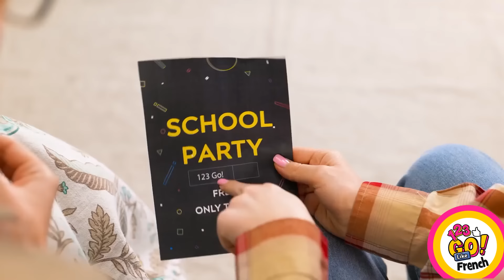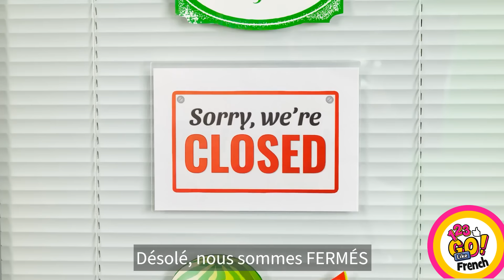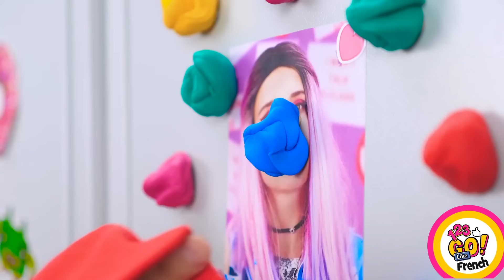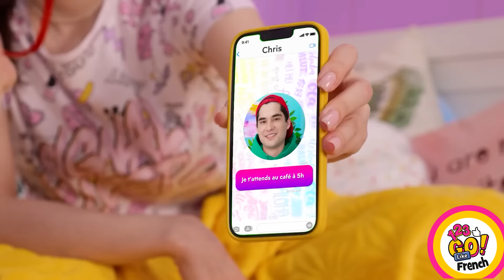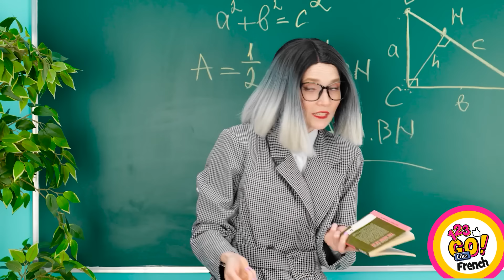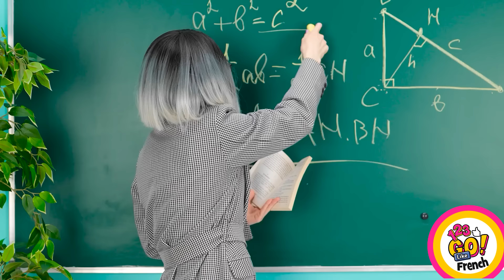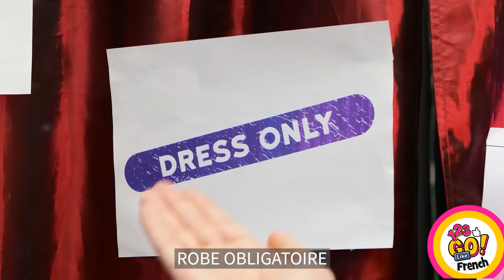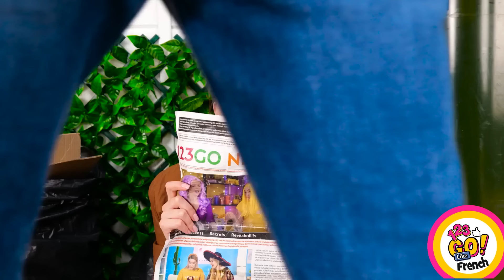WOW 😍 IDÉES DE VÊTEMENTS COOL POUR FILLES POPULAIRES | Astuces pour être populaire par 123 GO! Like!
Vous cherchez à mettre à jour votre garde-robe et à vous démarquer de la foule ? Alors, vous êtes au bon endroit ! Dans cette vidéo, nous avons rassemblé des idées de vêtements incroyables qui feront de vous le centre de l'attention. Que vous soyez une fille populaire ou que vous aspiriez à en être une, ces astuces de vêtements DIY intelligentes de 123 GO Like vous aideront à améliorer votre style.

Des conseils de mode tendance aux transformations de tenues créatives, nous avons ce qu'il vous faut. Découvrez comment recycler des vieux vêtements en superbes nouvelles tenues, créer des accessoires uniques et maîtriser l'art de mélanger et assortir. Nos tutoriels étape par étape vous guideront à travers chaque astuce, ce qui vous facilitera la tâche pour recréer ces looks chez vous.

Regardez la vidéo jusqu'à la fin et n'oubliez pas de partager vos astuces de vêtements dans les commentaires ci-dessous 👇👇👇 et ABONNEZ-VOUS à 123 GO Like! pour plus de vidéos comme celle-ci😜